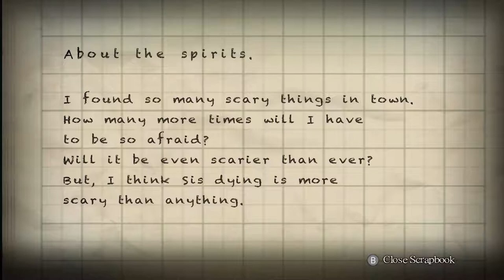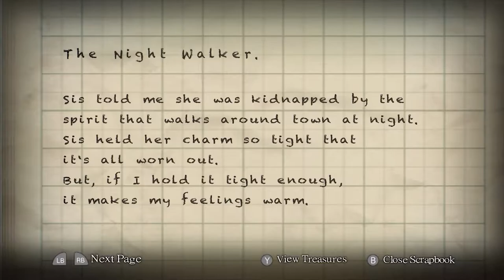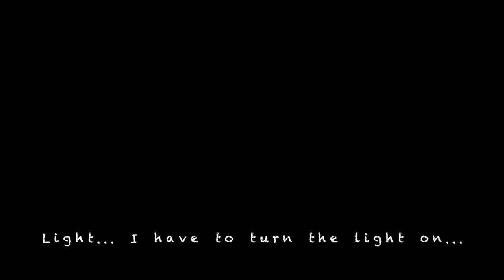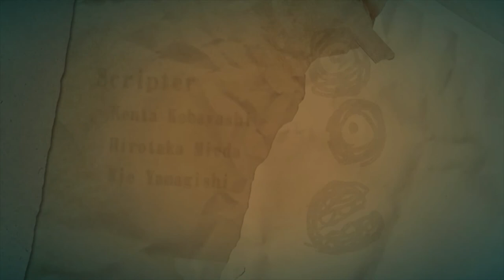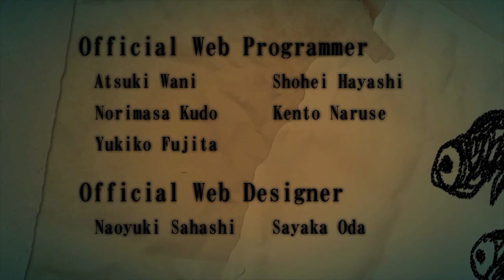Yomawari Night Alone #07 (Ending)